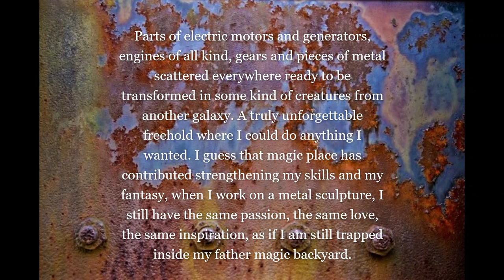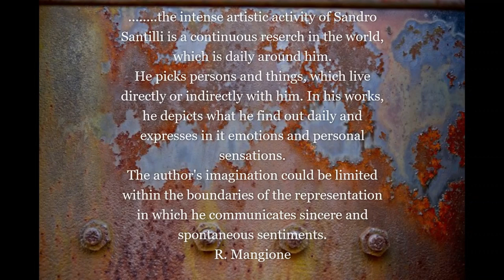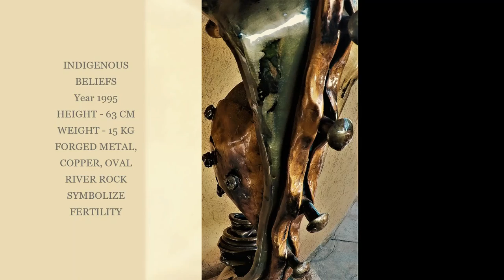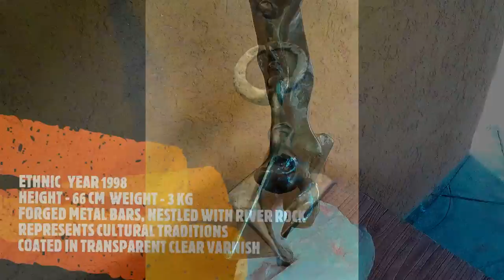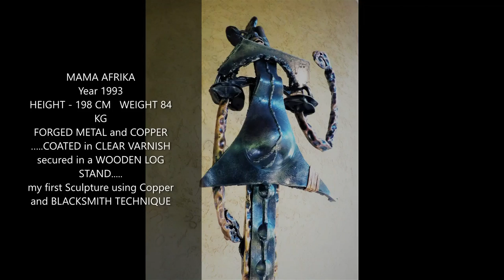IronSafrika Metal Sculpture by Sandro Santilli youtube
I would love to introduce my work to everyone out there and open this new chapter in my life for the 1st time in 38 years, I was born and till this day I leave in Ethiopia, hope you will enjoy this video of my metal sculptures and please,  your honest opinion and comments  on my work will be very useful and it will means a lot to me.
Bless U all from Ethiopia and myself.
S.S.